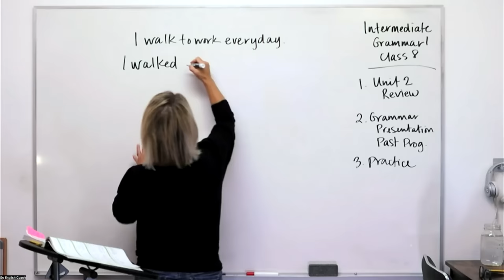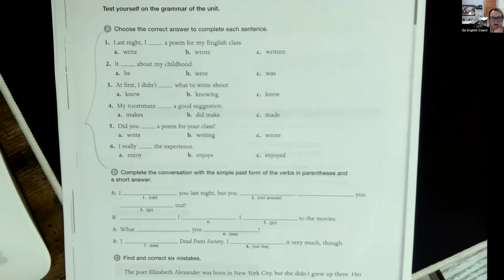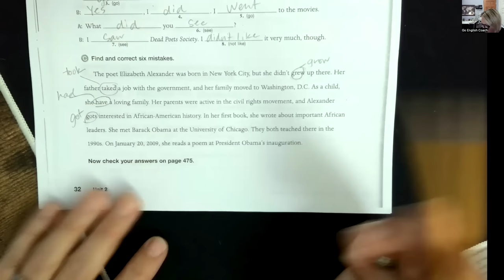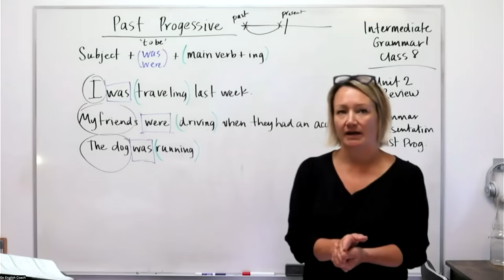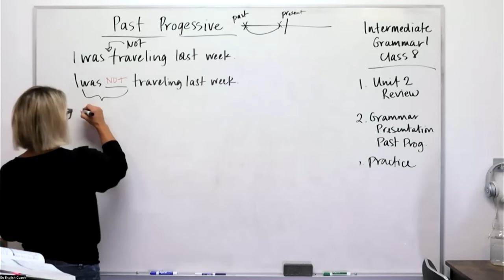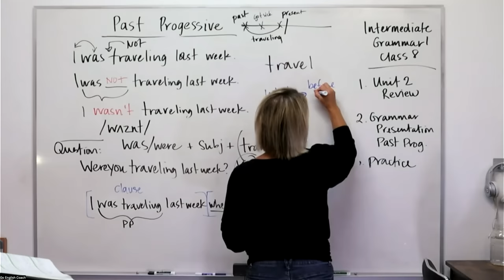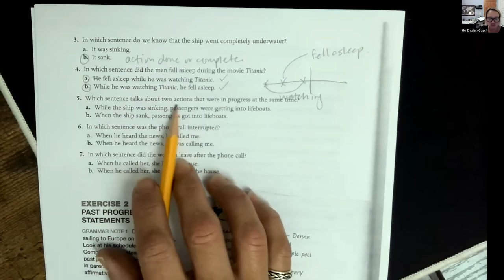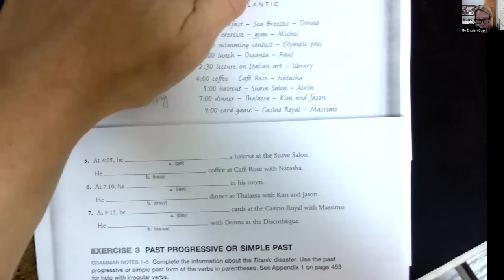Intermediate Grammar 1 Class 8: Past Progressive